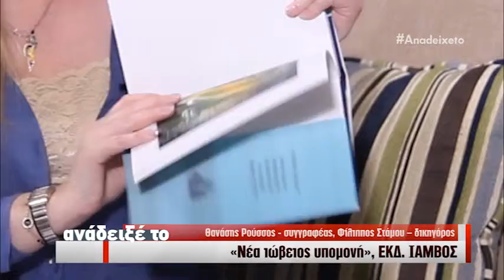Θανάσης Ρούσσος συγγραφέας, Φίλιππος Στάμου – δικηγόρος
«Νέα ιώβειος υπομονή», ΕΚΔ. ΙΑΜΒΟΣ